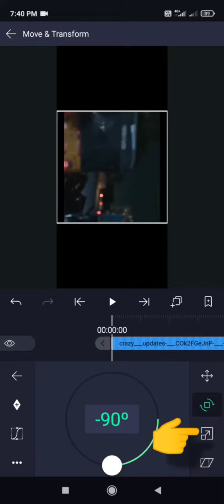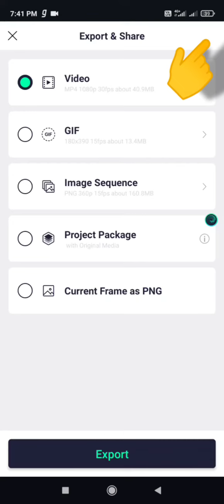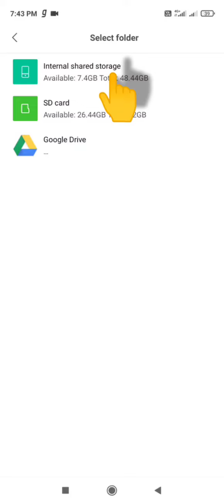Full screen video Editing 📸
App Name: Alight Motion
search in play Store